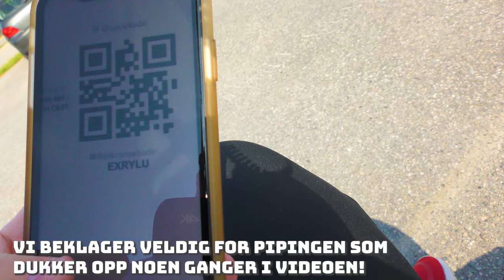Møter Joshua Kitolano på Odd - Rosenborg?!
Hei alle sammen, velkommen tilbake til vår kanal, nå har vi endelig fått lov til å ha kommentarer på videoene våre igjen, så kommenter så mye dere vil og hva dere vil, håper på masse kommentarer på denne videoen! :)

Håper dere liker dagens video! :)

▶ Info!
Vi har en Muskelsykdom som heter Duchenne Muskeldystrofi
Simen er 18 år og Daniel 16 år
Nettverk : Nordic Screens Pro

▶ Video/Redigering
Kamera: Panasonic HC-VXF990 4k
Vloggekamera: Panasonic Lumix TZ90
Redigering: Adobe Premier Pro
Mikrofon: Audio-Technica AT2020USB+ og Røde Rycote